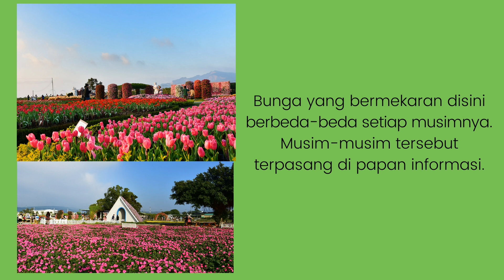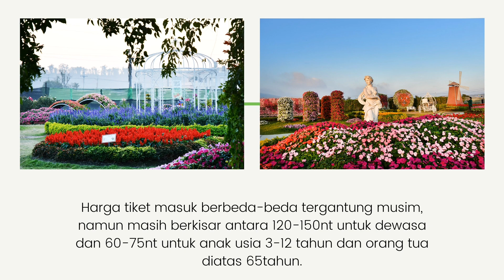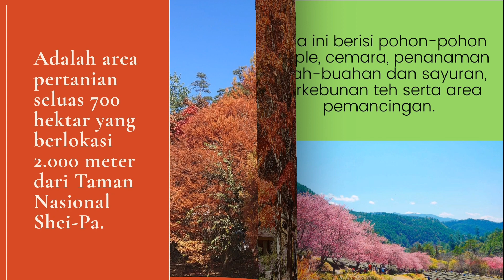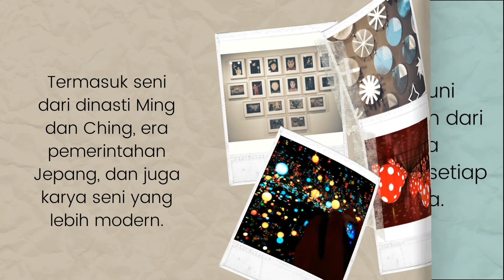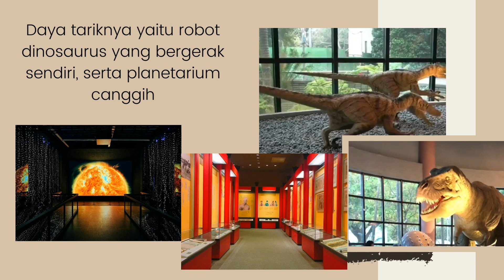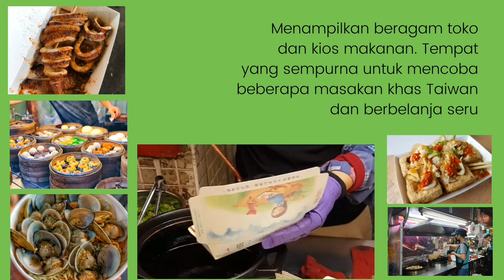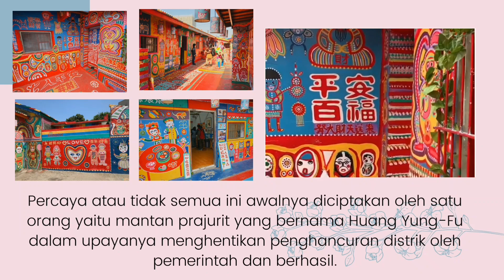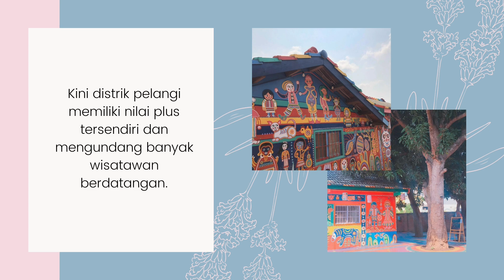TEMPAT WISATA SERU DAN HITS DI TAICHUNG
Taiwan merupakan salah satu negara yang menjadi tujuan destinasi wisata dunia, karena memiliki banyak tempat indah dan menarik yang patut dikunjungi.
Di video kali ini, akan mengulas destinasi wisata di kota Taichung.

Dibuat oleh : Erni Winarti
Terimakasih atas dukungannya untuk channel ini. Untuk mengenal saya lebih jauh, atau ada pertanyaan apapun seputar video-video saya silahkan berkunjung di :